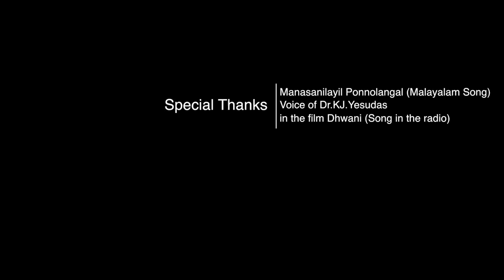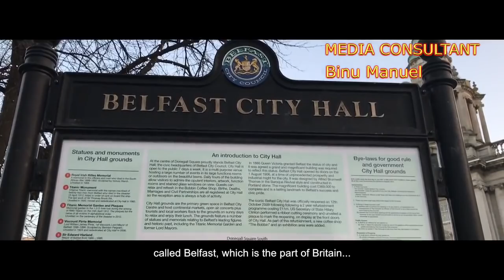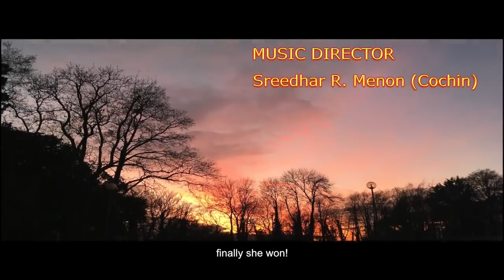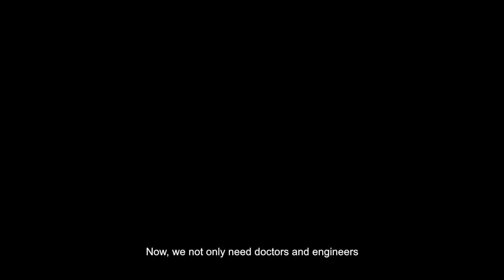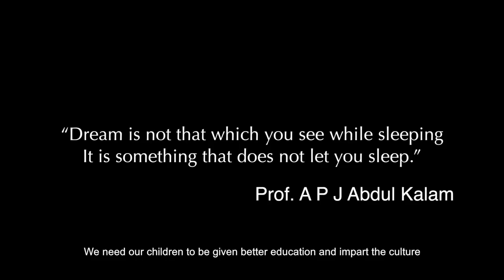Hello Belfast - Short Film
This video is about a Short Film in malayalam "ഹലോ Belfast"

Director & Produced by Srikant Ganapati, Co-Producer Dr. Sunil Kumar and Spinovation Corporation, Music Director Sreedhar R. Menon (Cochin) and singer Anoop Ramanthali. “Hello Belfast” stars Santhosh Kumar, Pushpa, Joseph Thomas, Deepa, Joseph Jolly, Ananya Surendran, S.P. Joy, Cyriac and Philomina.

This film was made with the express intention of showing the differing values in the generation gap and the cultures between India, and in Belfast. Three generations are involved in the film and the interaction, although slow and difficult to begin with, came to a satisfactory conclusion. The film shows that our generation lived in a partial time warp, not thinking that India was moving forward at the rate it is; parents from India keeping up with culture and technology, and the next generation having to contend with believing that globally things change. Family values in India are based on extended family acceptance and not on thoughts about self, alone.

The main story revolves around parents, grandparents and grandchildren, their ideas and thoughts.